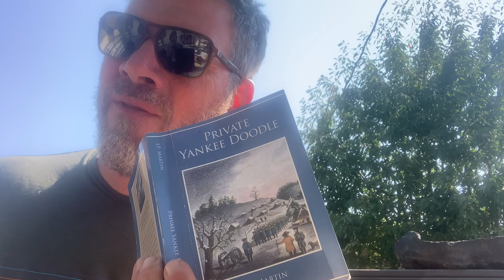Echoes of Ancestors - part 3 of 3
Join us in this fascinating discussion of ancestry in the modern world in conjunction with the US Revolutionary War history titled "Private Yankee Doodle," a firsthand account of the war seen through the eyes of a private US soldier.

'Granny Mary,' aka Mary Dibetta, and Dr. Jake F. Felice are on a mission of connection.  Join us as we discuss human ancestry and the memoirs of a Revolutionary soldier.

If my content has touched you in any way, or brought a smile to your day, I warmly invite you to express your appreciation by contributing to the equivalent of a cup of coffee.

Private Yankee Doodle by J.P. Martin